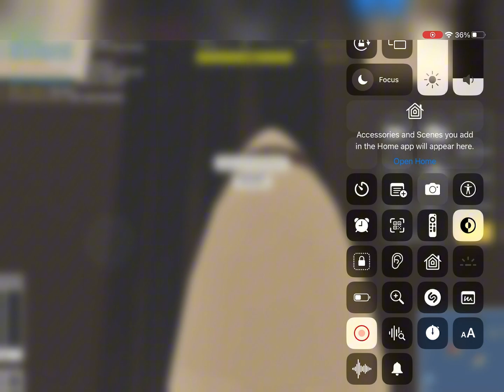Landing B777ER and P2 landing and takeoff of Ryanair (Watch Full Video)